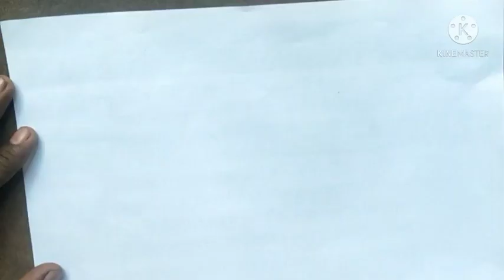1 point perspective drawing tutorial houses and roads with lamppost and river by samir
Linear or point-projection perspective is one of two types of graphical projection perspective in the graphic arts; the other is parallel projection. Linear perspective is an approximate representation, generally on a flat surface, of an image as it is seen by the eye Linear perspective, a system of creating an illusion of depth on a flat surface. All parallel lines (orthogonals) in a painting or drawing using this system converge in a single vanishing point on the composition's horizon line. Perspective is a technique for depicting three-dimensional volumes and spatial relationships in two dimensions, as if from the view-point of an observer. The main characteristic of perspective is that objects appear smaller the further they are from the observer.

One Point Perspective Boxes

Draw a horizon line. The horizon line is a horizontal line that will represent eye level in the scene.

Place a vanishing point on the horizon line. ...

Draw the closest side of the box. ...

Connect the appropriate corners to the vanishing point. ...

End the form. ...

Clean up!

CHANNEL -FUN & LEARN.

The first step is to draw a horizontal line for the horizon in the middle of your page in one-point perspective the two sides of a straight road will look like they meet somewhere on this horizon.

আমার চ্যানেলটি ফান অ্যান্ড লার্নে স্বাগতম, আমি সমীরুল ইসলাম।  আজ আমরা 2 ডি দৃষ্টিকোণ অঙ্কন সম্পর্কে শিখতে যাচ্ছি।  লিনিয়ার বা পয়েন্ট-প্রজেকশন দৃষ্টিভঙ্গি গ্রাফিক আর্টগুলিতে গ্রাফিকাল প্রজেকশন দৃষ্টিভঙ্গির মধ্যে একটি;  অন্যান্য সমান্তরাল অভিক্ষেপ হয়।  রৈখিক দৃষ্টিভঙ্গি একটি চিত্রের প্রায়শই সমতল পৃষ্ঠের একটি আনুমানিক উপস্থাপনা, যেমন এটি চোখের সাথে দেখা হয় লিনিয়ার দৃষ্টিভঙ্গি, একটি সমতল পৃষ্ঠের উপর গভীরতার মায়া তৈরির ব্যবস্থা।  কোনও চিত্রকর্ম বা অঙ্কনের সমস্ত প্যারালাল লাইন (অরথোগোনালস) এই সিস্টেমটি ব্যবহার করে রচনাটির দিগন্তরেখায় একক লোপ পয়েন্টে রূপান্তরিত করে।  দৃষ্টিভঙ্গি ত্রি-মাত্রিক আয়তনের এবং স্থানিক সম্পর্ককে দুটি মাত্রায় চিত্রিত করার একটি কৌশল, যেন কোনও পর্যবেক্ষকের দৃষ্টিভঙ্গি থেকে।  দৃষ্টিভঙ্গির মূল বৈশিষ্ট্য হ'ল পর্যবেক্ষকের কাছ থেকে যত বেশি বস্তুগুলি তার চেয়ে কম প্রদর্শিত হয়।

 ওয়ান পয়েন্ট পার্সপেক্টিভ বক্সস

 দিগন্তের রেখা আঁকুন।  দিগন্ত রেখাটি একটি অনুভূমিক রেখা যা দৃশ্যে চোখের স্তরকে উপস্থাপন করবে।

 দিগন্তরেখায় একটি অদৃশ্য বিন্দু রাখুন।  ...

 বক্সের নিকটতম দিকটি আঁকুন।  ...

 অদৃশ্য বিন্দুতে উপযুক্ত কোণগুলি সংযুক্ত করুন।  ...

 ফর্মটি শেষ করুন।  ...

 পরিষ্কার কর!

 সমস্ত টিউব আপনার টিউব দ্বারা সংরক্ষিত
 চ্যানেল-ফান এবং শিখুন।

 প্রথম পদক্ষেপটি হ'ল এক পৃষ্ঠার দৃষ্টিকোণে আপনার পৃষ্ঠার মাঝখানে দিগন্তের জন্য একটি অনুভূমিক রেখা আঁকুন একটি সরল রাস্তার উভয় দিক দেখতে মনে হবে তারা এই দিগন্তের কোথাও মিলবে।
मेरे चैनल FUN AND LEARN में आपका स्वागत है, मैं SAMIRUL ISLAM हूं।  आज हम 2d परिप्रेक्ष्य ड्राइंग के बारे में जानने जा रहे हैं।  रेखीय या बिंदु-प्रक्षेपण परिप्रेक्ष्य ग्राफिक कला में दो प्रकार के चित्रमय प्रक्षेपण परिप्रेक्ष्य में से एक है;  दूसरा समानांतर प्रक्षेपण है।  रैखिक परिप्रेक्ष्य एक अनुमानित प्रतिनिधित्व है, आम तौर पर एक सपाट सतह पर, एक छवि के रूप में यह आंख रैखिक परिप्रेक्ष्य, एक सपाट सतह पर गहराई का भ्रम पैदा करने की प्रणाली द्वारा देखा जाता है।  इस प्रणाली का उपयोग करते हुए एक पेंटिंग या ड्राइंग में सभी समानांतर रेखाएं (ओर्थोगोनल्स) रचना की क्षितिज रेखा पर एकल गायब बिंदु में परिवर्तित होती हैं।  परिप्रेक्ष्य तीन आयामी संस्करणों और दो आयामों में स्थानिक संबंधों को चित्रित करने की एक तकनीक है, जैसे कि एक पर्यवेक्षक के दृष्टिकोण से।  परिप्रेक्ष्य की मुख्य विशेषता यह है कि वस्तुएं पर्यवेक्षक से आगे छोटी दिखाई देती हैं।

 वन पॉइंट पर्सपेक्टिव बॉक्स

 एक क्षितिज रेखा खींचें।  क्षितिज रेखा एक क्षैतिज रेखा है जो दृश्य में आंख के स्तर का प्रतिनिधित्व करेगी।

 क्षितिज रेखा पर एक लुप्त बिंदु रखें।  ...

 बॉक्स के निकटतम पक्ष को ड्रा करें।  ...

 गायब कोने में उपयुक्त कोनों को कनेक्ट करें।  ...

 फॉर्म को समाप्त करें।  ...

 साफ - सफाई!

 सभी अधिकार आपके द्वारा आरक्षित हैं
 CHANNEL -FUN और LEARN।

 पहला कदम यह है कि आपके पृष्ठ के मध्य में क्षितिज के लिए एक क्षैतिज रेखा खींचनी है, एक बिंदु के परिप्रेक्ष्य में एक सीधी सड़क के दोनों किनारे ऐसे दिखेंगे जैसे वे इस क्षितिज पर कहीं मिलते हैं।